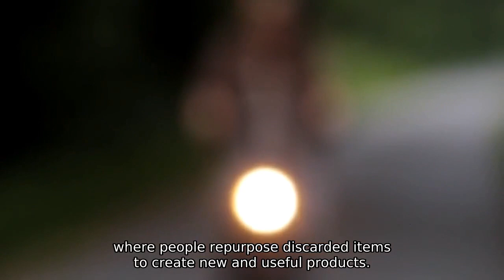INFORMASI POSITIF TENTANG SAMPAH